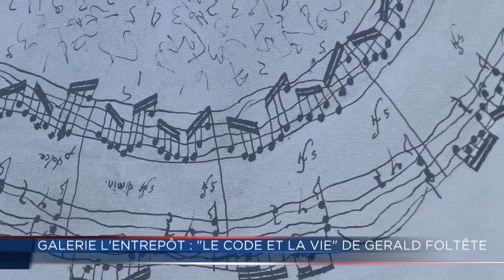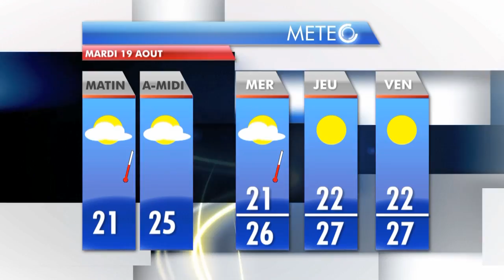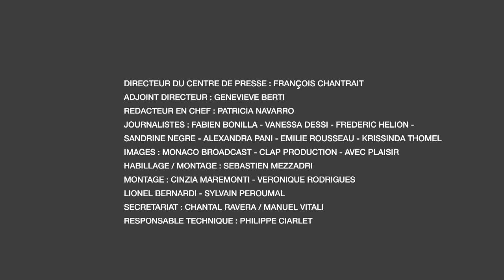JT Monaco Info du lundi 18 aout 2014